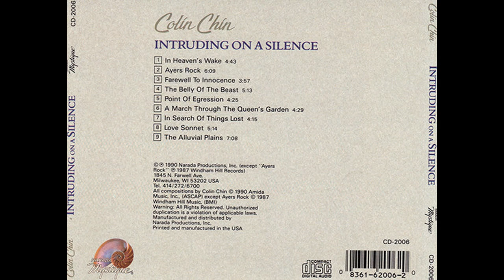Colin Chin — Ayers Rock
Colin Chin – Intruding On A Silence
Country: Japan
Released: 1990
Genre: Electronic
Style: New Age, Instrumental
1  In Heaven's Wake 4:43
2  Ayers Rock
Mixed By – Colin Chin, Patrick O'Hearn
Producer, Recorded By – Patrick O'Hearn
6:09
3  Farewell To Innocence 3:57
4  The Belly Of The Beast
Mixed By – Colin Chin, Gary Epstein, Patrick O'Hearn
Producer – Colin Chin, Patrick O'Hearn
5:13
5  Point Of Egression 4:25
6  A March Through The Queen's Garden 4:29
7  In Search Of Things Lost 4:15
8  Love Sonnet 5:14
9  The Alluvial Plains
7:08